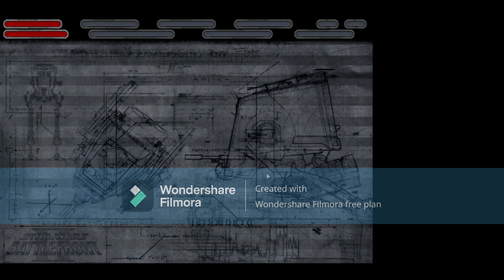STAR WARS BATTLEFRONT II (2005) - Acción instantánea |conquista en Tantive IV| Gameplay X Limbo